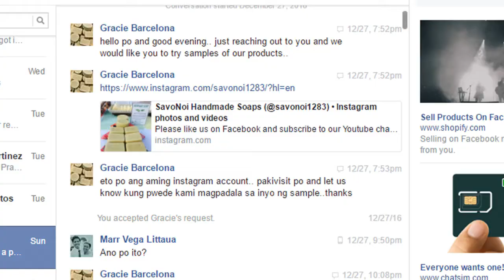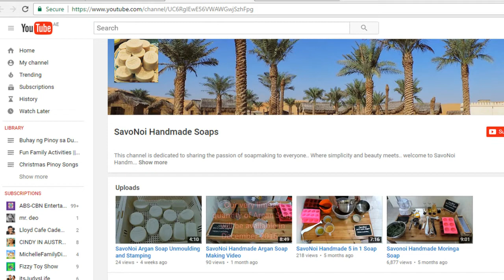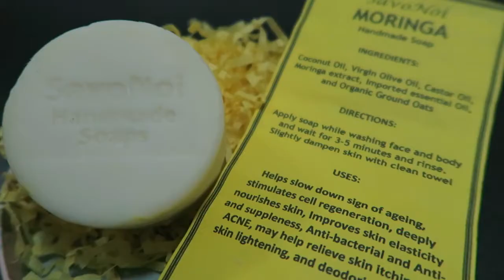Trying out Savonio Handmade Soaps in Dubai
we received a package from Gracie Barcelona of Savonio who gave us handmade soaps. they wanted to try out their products and feature it in our vlogs.

Buhay ng Pinoy sa Dubai. Buhay OFW sa Dubai.

Fun and exciting life in Dubai.

Our videos featured by ABS-CBN Multi-Network Channel Chicken Pork Adobo

Follow them on their Facebook, Twitter and Instagram